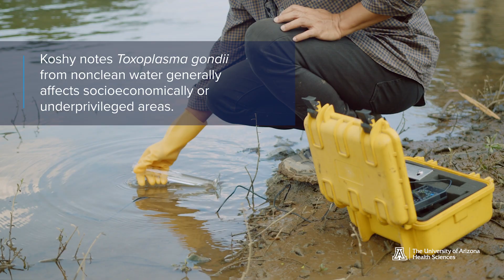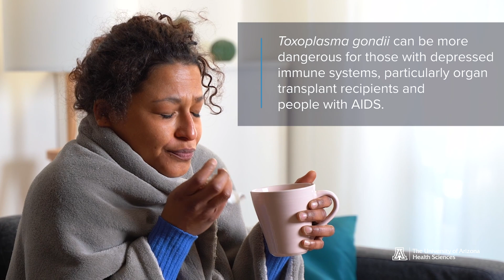Expert Insights: Can CAT LITTER make you sick?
A third of the world’s population is infected with Toxoplasma. Are you at risk? Anita Koshy, MD, explain the symptoms and how to stay safe.

Toxoplasma gondii is a parasite sometimes found in cat litter. It causes a mild reaction in most patients with intact immune systems but can be more symptomatic and dangerous for those who are immunocompromised.

Anita Koshy, MD, is an associate professor of neurology and immunobiology at the University of Arizona College of Medicine Tucson.